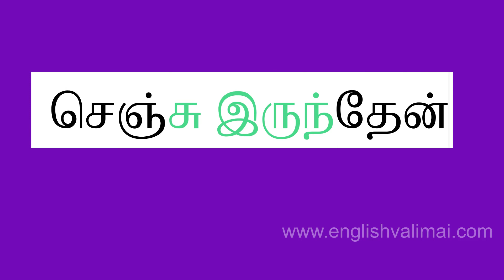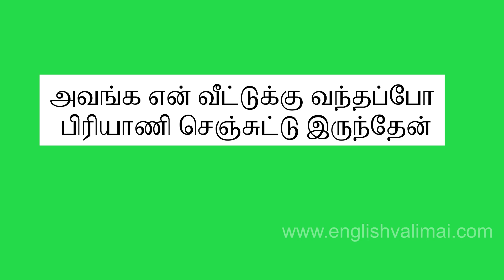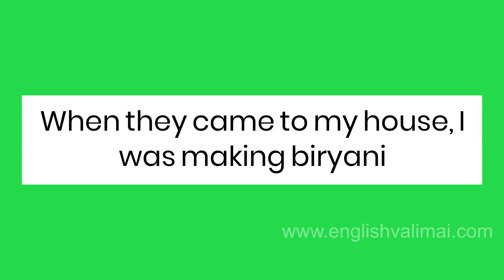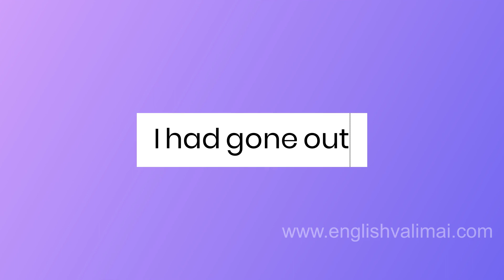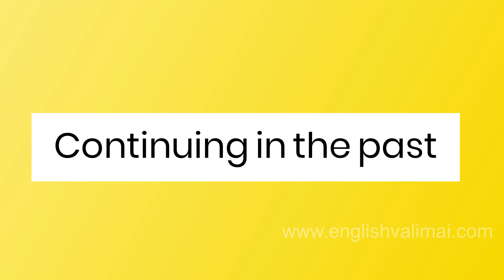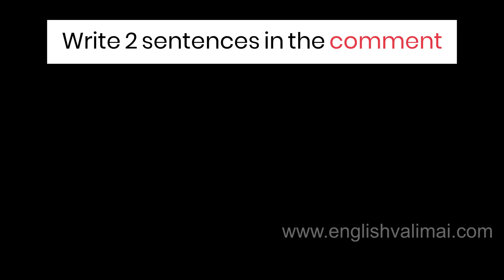Past Continuous Tense Vs Past Perfect Tense in Tamil | English Valimai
Understand with 4 formulas the difference between past continuous tense and past perfect tense.